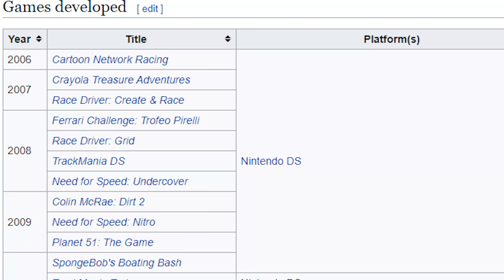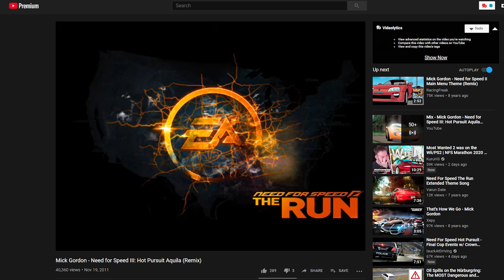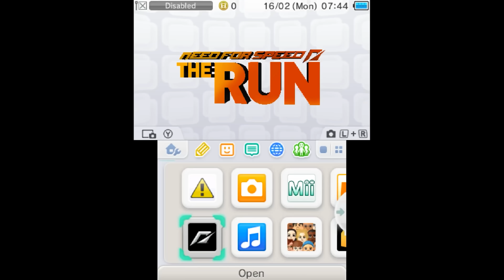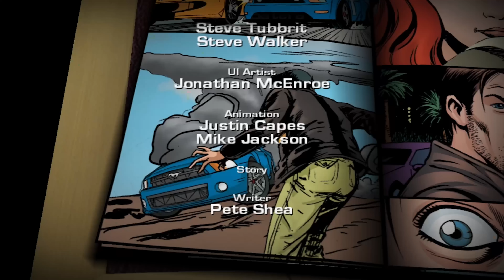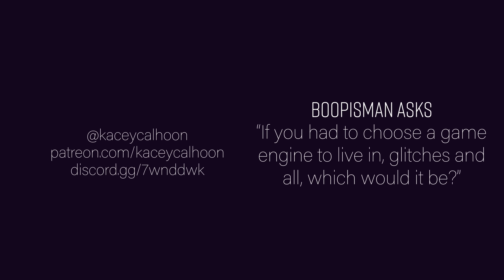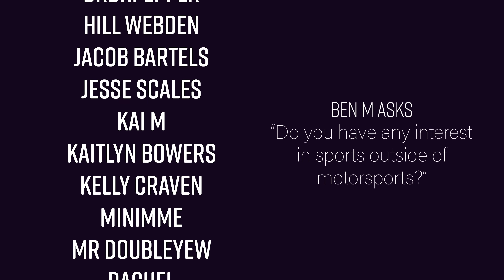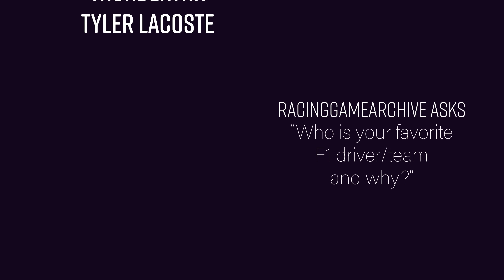Need for Speed The Run's Terrible Wii Version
NFS The Run's Wii/3DS version physically pains me.